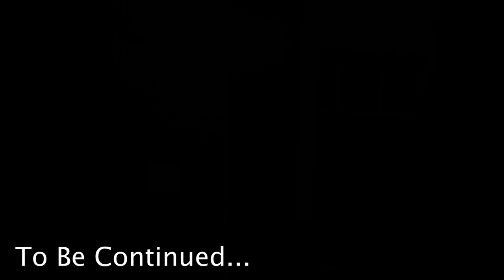Hacker Girl Is ALIVE!! (Project Zorgo Confrontation)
HACKER GIRL REVIVAL
EVIL HACKER GIRL IS GOING TO HELP ME SAVE HACKER GIRL!! I stopped her SECRET MEETING with The doctor I tried and all the SPY GADGET and NINJA GADGET I tried didn’t help her. I’m going to find an Ex-Project Zorgo Member to fix her. I was going to find PZ667, but then I saw EVIL HACKER GIRL being sneaky.  It looks like she’s going to a SECRET MEETING, so I’m going to SPY on her. I escaped from an AMAZING WATERSLIDE at a NEW SECRET SAFEHOUSE!  I got a CRYPTIC text message that said I had to find somewhere SAFE to HIDE! I went to my friend’s HUGE MANSION with Maybe the World’s Longest Waterslide! EVIL HACKER GIRL tried to steal my DNA so I had to do the HANDCUFF CHALLENGE, and handcuff for 24 hours. She made me amazing TASTY BACON and we did the  Pancake Art Challenge like Collins Key and the Whisper Challenge! We played games in the pool and asked a lot of QUESTIONS without a LIE DETECTOR GUY after I completed the 24 HOURS CHALLENGE IN A POOL! Hacker Girl revealed her face to me but then Project zorgo Showed up and Ruined Christmas. We NINJA BATTLED the hackers with NERF and i ESCAPED. Now I found a SECRET SAFEHOUSE. They are coming after me more so I have to hide underwater. But not for an underwater date. Please look for Secret clues I might have missed in this video so i can send them to Chad wild Clay and Vy qwaint who are also SPYING on Project ZORGO, rebecca zamolo and matt! I might be in trouble now.

Friend’s Videos
Vy Qwaint- VY QWAINT vs HACKER in REAL LIFE SPY NINJA BATTLE ROYALE (Searching Project Zorgo Abandoned Riddles)

Exposing Project Zorgo (Daniel)- SCOOTER CHASE with PROJECT ZORGO (Daniel Escapes Trap by Joseph Banks to Explore Riddles)

Rebecca Zamolo- Our Camera Man Finally Does A FACE REVEAL! (Hidden Secrets about Game Master vs Quadrant Event Date)